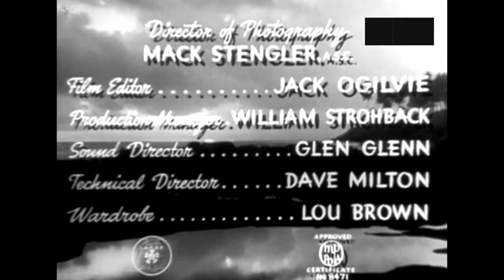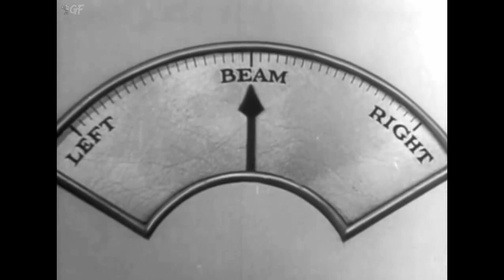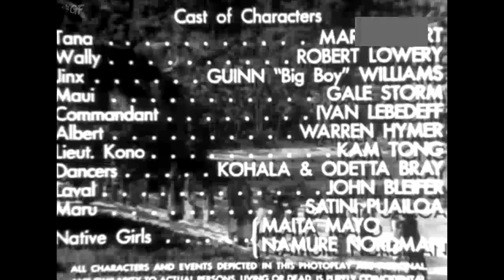Lure of the Islands (1942) Full Movie | Jean Yarbrough | Margie Hart, Robert Lowery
Watch the 1942 Hollywood romantic adventure film Lure of the Islands directed by Jean Yarbrough and starring Margie Hart, Robert Lowery, Guinn 'Big Boy' Williams & others.

Tana, a voluptuous half-caste girl of the South Seas, falls in love with FBI agent Wally and wishes to marry him and leave the island. Wally, with his pal Jinx, is there to investigate rumored Japanese spy activity. He agrees to marry her if she will help him in his investigations. Through the discovery of a contraband radio set tuned to Japanese reception, Wally learns that the local Commandant is in league with the enemy and is planning an invasion of the island.